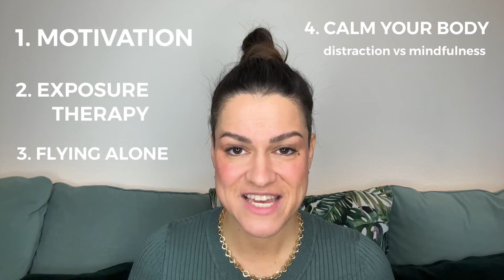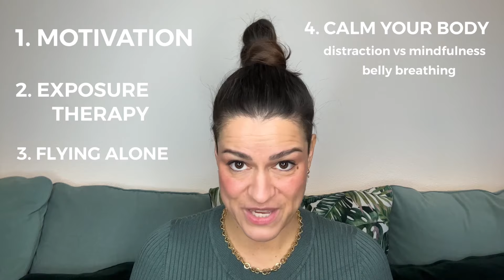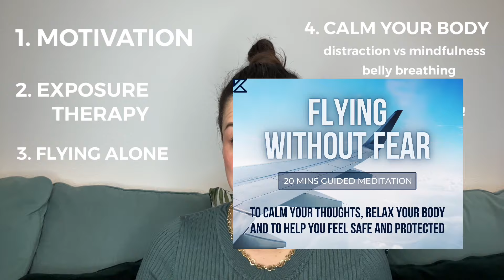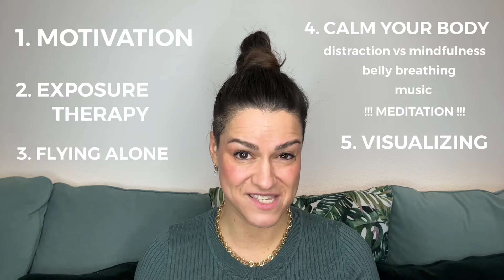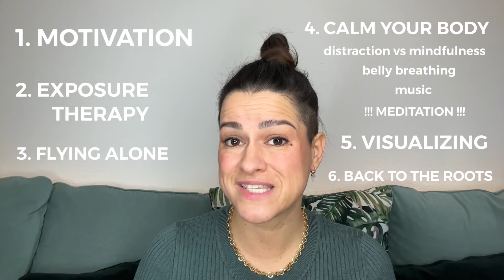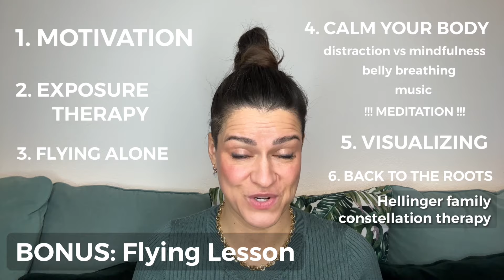How I manage my Fear of Flying in 6 steps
My name is Kinga. I started making YouTube videos right after my divorce to document for myself and my closest friends how I am reinventing myself and my whole life. In this video I want to tell you how I changed my flying experiences from total panic and paralyzing fear to travelling without anxiety and even enjoying it at times. If you also struggle with aviophobia — a fear of flying, and you also refuse to get drunk or high on drugs in order to fly, then this video is for you.